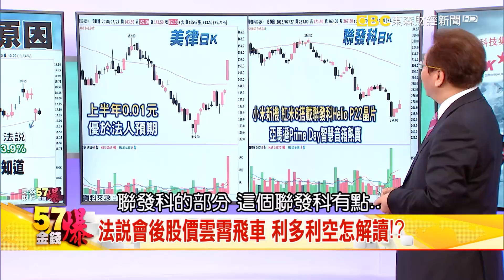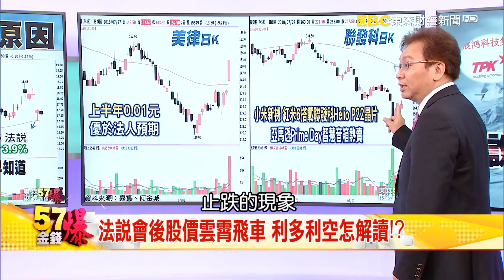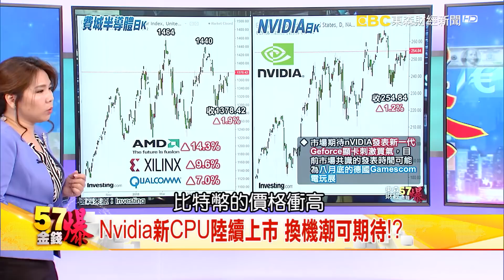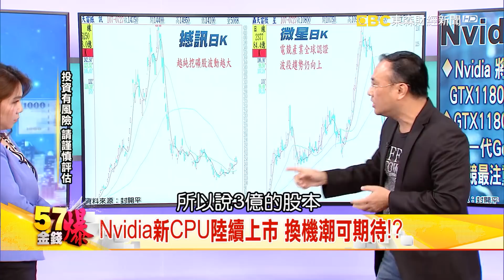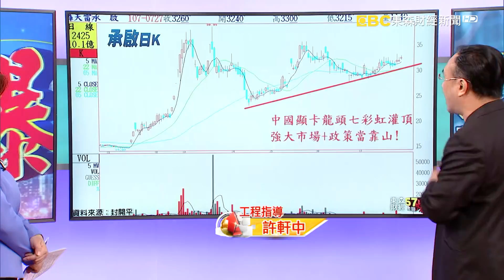第三季聚焦電競.電玩展 相關類股點將！？- 何金城 封開平 《５７金錢爆精選》2018.0727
Nvidia新CPU陸續上市 換機潮可期待！？
都看它臉色！外資站買方 利空都能變利多！？
第三季聚焦電競.電玩展 相關類股點將！？